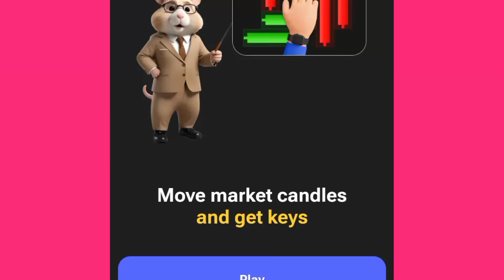August 07 Mini Game Puzzle for key Hamster Kombat solved. daily puzzle